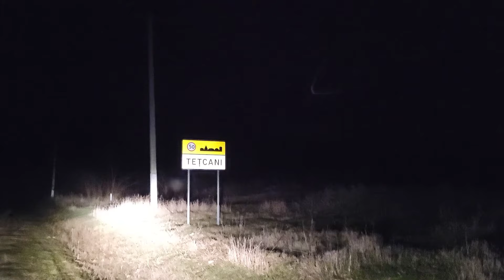💞 Неожиданный двойной сюрприз для любимого сына Дмитрия и Лизы от мамы Елены с Франции!!!💞